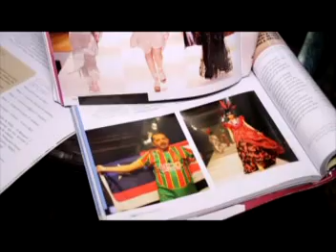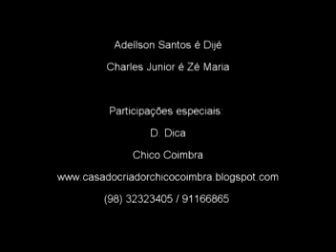PAPO DE CUMADRE - 26 de abril de 2013 - TV GUARÁ